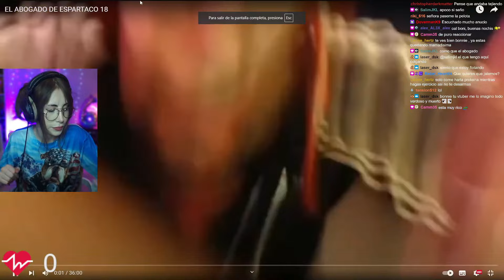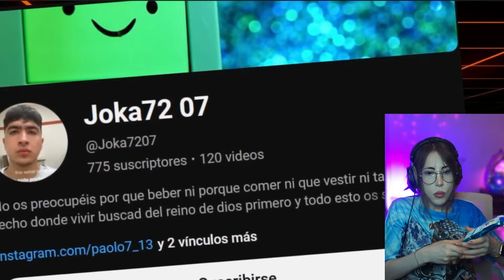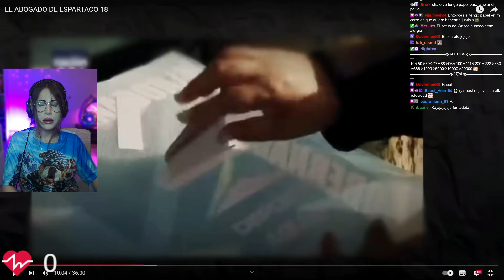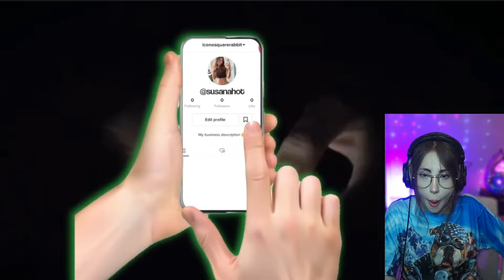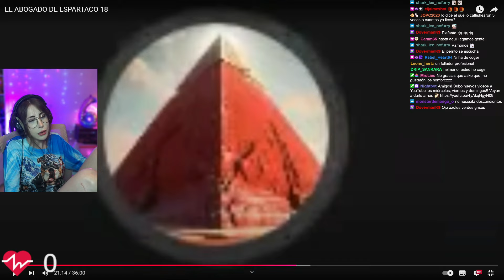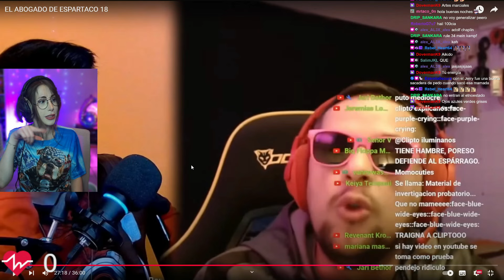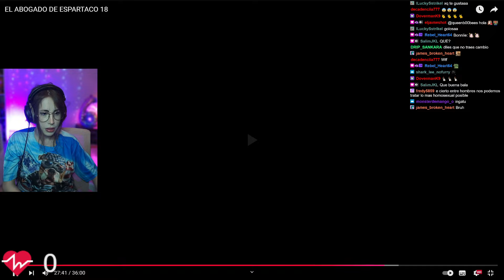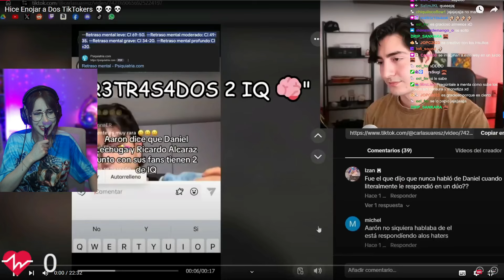EL ABOGADO DE ESPARTACO 18 | Reacción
Video de: MENTA🌱
Hago directos todos los días en Twitch